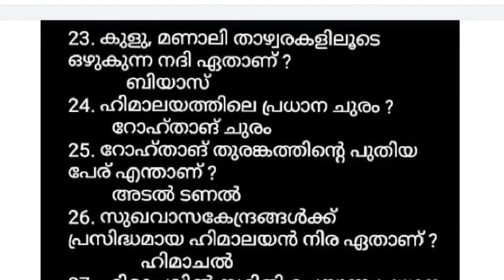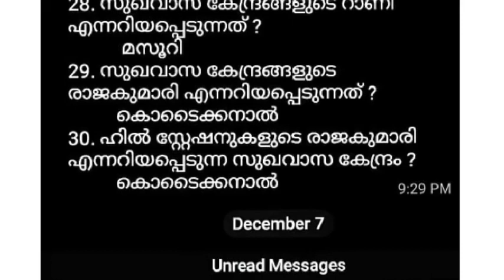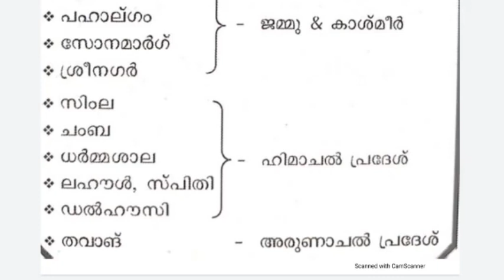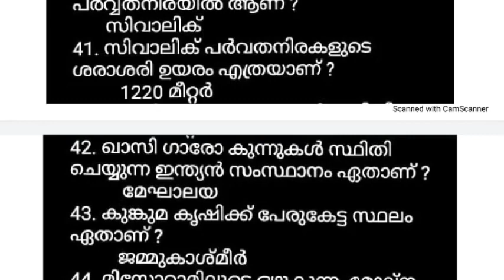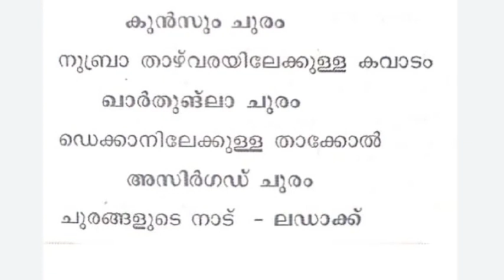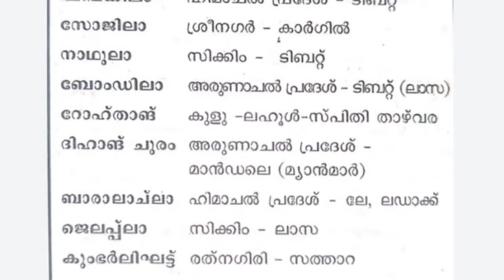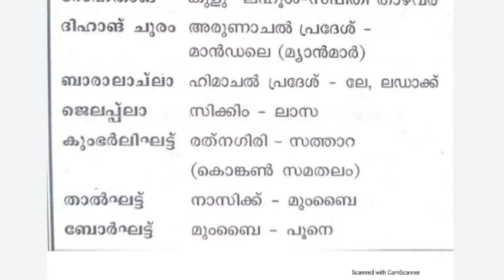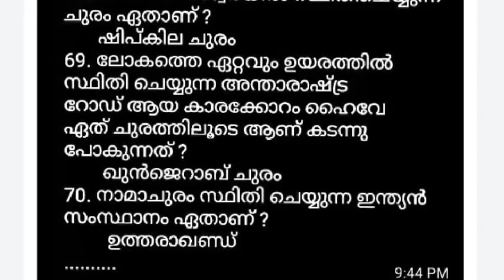10 th LEVEL MAIN EXAM - ഇന്ത്യയുടെ ഭൂമിശാസ്ത്ര പരമായ സവിശേഷതകൾ - ക്ലാസ് - 30